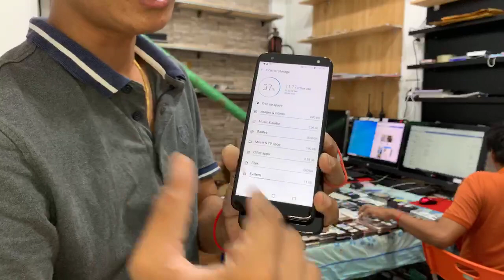តម្លៃល្អ iPhone Samsung LG ខមិនសួរតម្លៃ​ បងៗ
Samsung iPhone អេក្រង់ហ្សុីន ម៉ាសុីនហ្សុីនស្អាតថ្មី
លក់ថោកៗ ស៊េរច្រេីនៗ មានការធានា១ខែត្រឹមត្រូវ
ខមិនសួរតម្លៃ លក់តម្លៃល្អជូន ស៊ែរមួយ បញ្ចុះតម្លៃ
011 | 098 | 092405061 | 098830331| 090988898